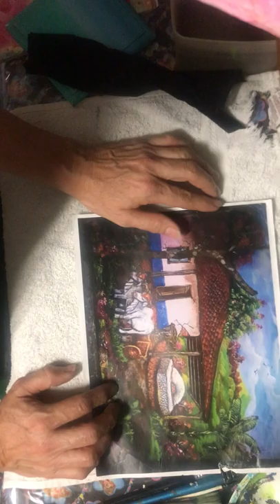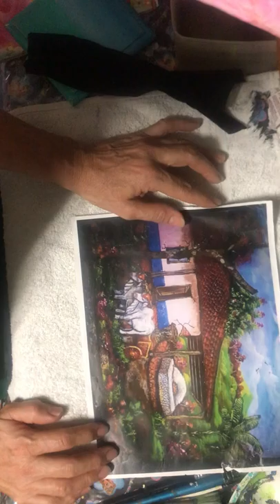Pintando casa típica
Cómo pintar casa típica con mata de plátano